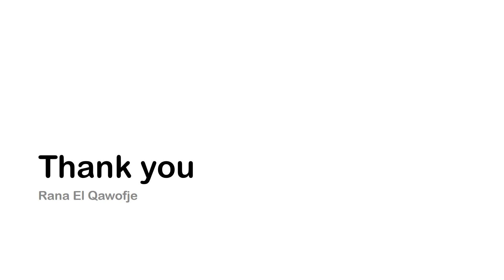Story 2nd Term - The Ugly Duckling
Grade 1 - Story - The Ugly Duckling